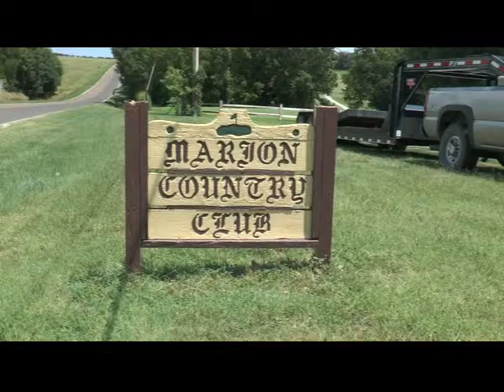Pete the Rhino at MCC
Pete the Rhino at the Marion Country Club